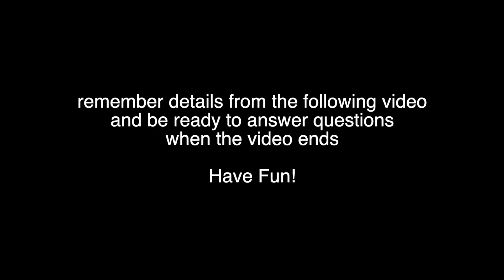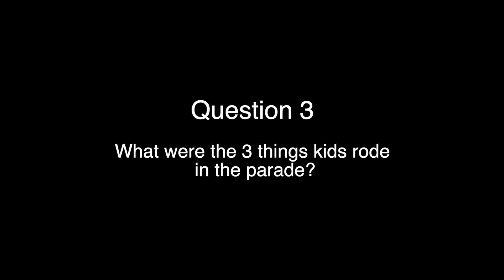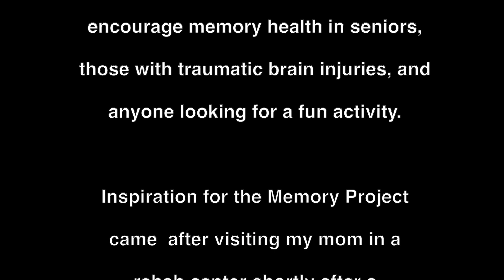July 4, 2024 - The Memory Project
The Fourth of July is an exciting time to celebrate America’s founding, enjoy your neighbors, and have a bbq together. The annual neighborhood event has been going on for decades. The event begins with the kids parade, followed by the bbq and then games for the kids.